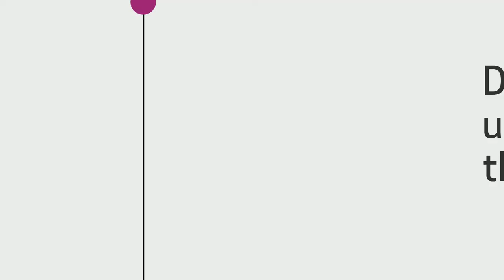MPE's European Myeloma Day | How to spread the word